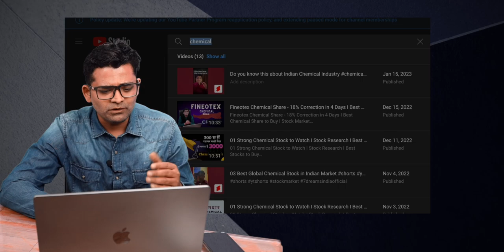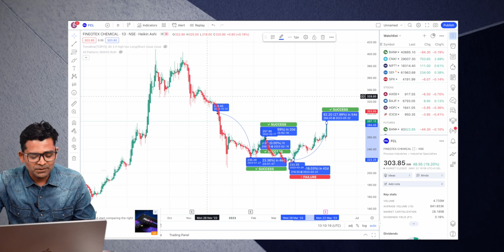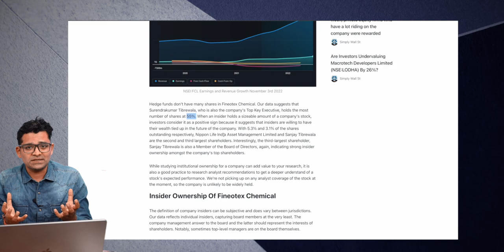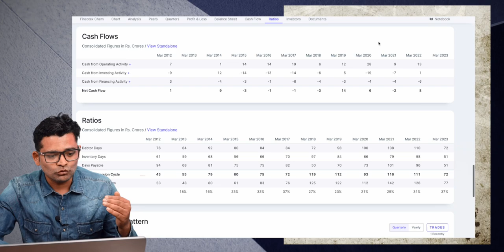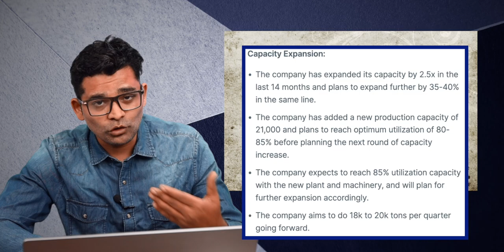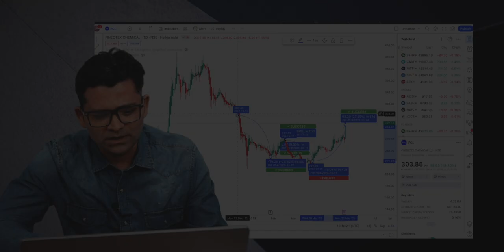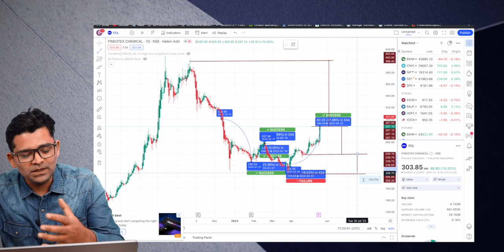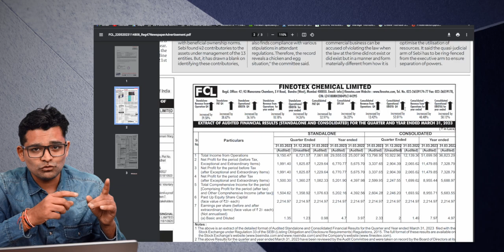Why Fineotex Chemicals is the Best Chemical Share to Buy Today - Up 20% on the Stock Market Circuit!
In this video, we take a closer look at Fineotex Chemicals and why it's the best chemical share to buy today. With a 20% increase on the stock market circuit, Fineotex Chemicals is a promising investment opportunity that you don't want to miss. We'll explore the company's history, financial performance, and future growth potential to help you make an informed decision. Join us as we dive into the world of Fineotex Chemicals and discover why it's a top pick for investors looking to maximize their returns.
Participate under "Do Took Masterclass"

The following video is based on research conducted from various books, media, internet, etc. and may include opinions of one or more persons, who may or may not be part of 7 Dreams India Official.